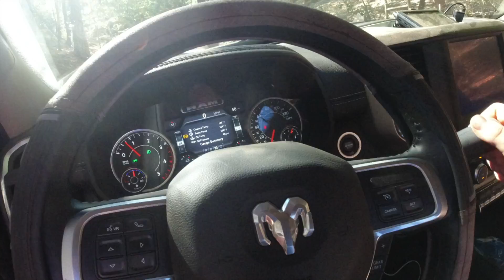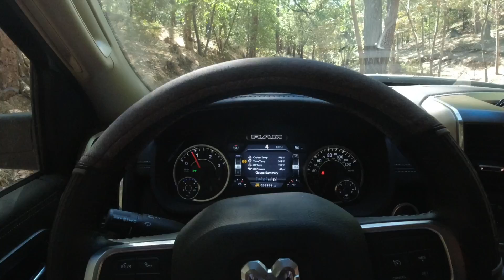2022 Ram 5500- Hauling machines out of the burn job-hotshot trucking+ 4 wheel drive champ